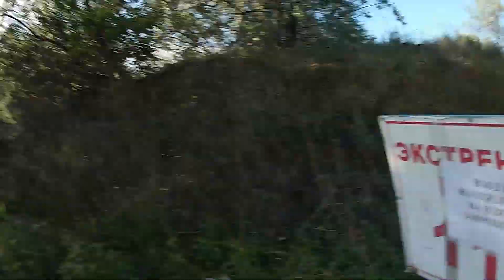КУДА ЗАХОЧУ! 🌞 Пусть дорога вдаль бежит! Еду к морю!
Блогер Альбатрос (Анапа, Краснодарский край) каждый день решил кататься на велосипеде. Сегодня он поехал на пляж. А там - шторм! Поэтому на обратном пути он заезжает на спокойную речку Анапку и наслаждается хором лягушек.
(I am a blogger. I live in Russia. I am a pensioner. My channel is a small increase to Putin's pension.)